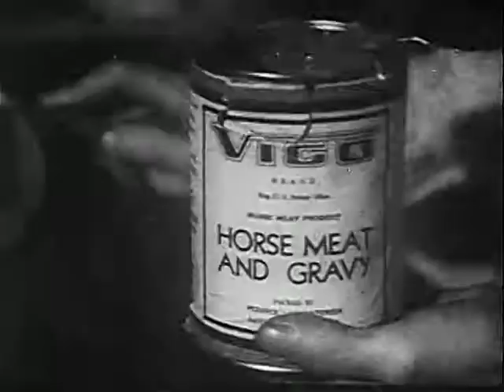"Animals: A Parallel History" documentary Trailer 90 sec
"Animals: A Parallel History", the first feature documentary movie about participation of animals in human history. The revolutionary idea behind entire project is to introduce Animals in Modern History curriculum in school worldwide for children from 12 year.
As animals do not have the power of speech and their fate is not taught in schools, this movie is a modest attempt to show people the shared history.
We have 50' HD version for screening purpose.